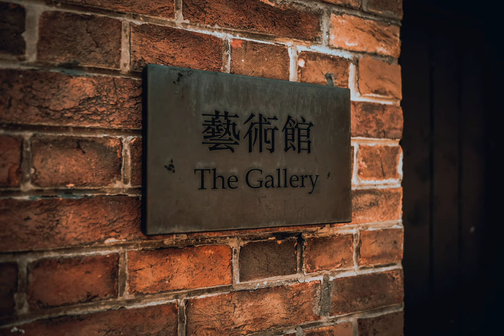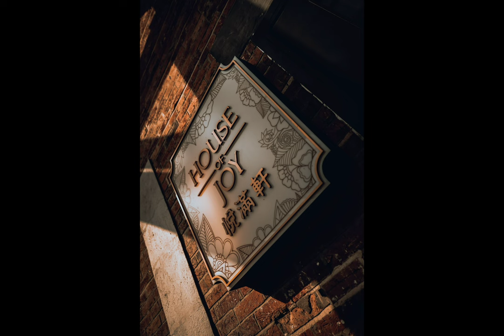HONG KONG Photography | Street Photography | Snapshot |Jao Tsung-I Academy | 香港街拍 |宗饒文化博物館